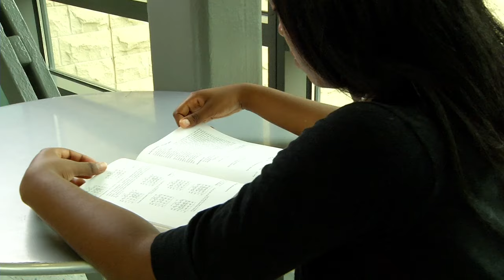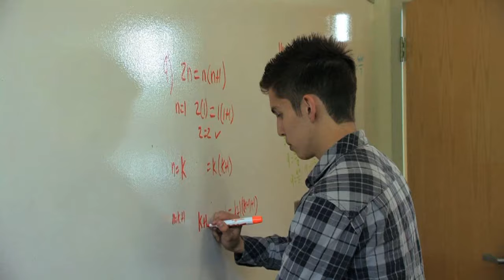National Action Council for Minorities in Engineering (NACME) - Diversity in STEM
This film will showcase the National Action Council for Minorities in Engineering mission statement: to insure American competitiveness in a flat world by leading and supporting the national effort to expand U.S. capability through increasing the number of successful African American, American Indian, and Latino women and men in science, technology, engineering and mathematics (STEM) education and careers.